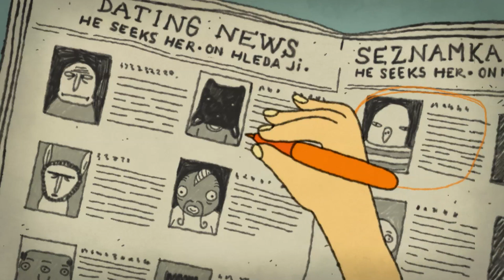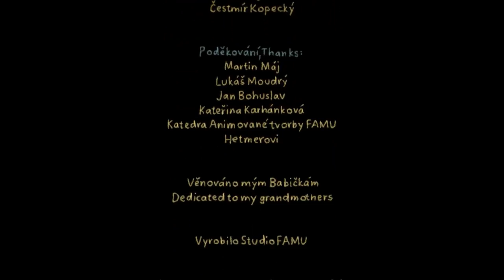Mythopolis Ödüllü Animasyon Kısa Film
Animasyon Kısa Film